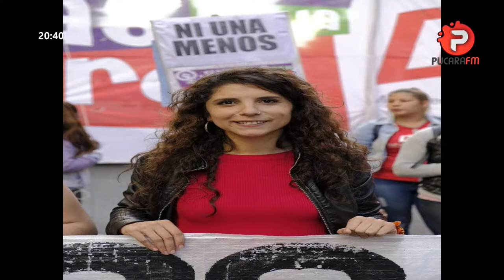CNCNOTICIAS: Debate Presidencial, entrevista a Cele Fierro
Cele Fierro es candidata a diputada nacional por el FIT-Unidad, quién acompaño a Nicolás del Caño durante el debate que se llevo a cabo el pasado Domingo 20 de Octubre en la Facultad de Derecho de la UBA. La candidata nos daba su perspectiva del desarrollo del debate.